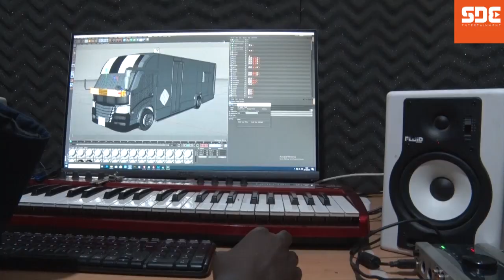'Lady Moran' animators on WordWithSDE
In Kenya, we mostly consume Hollywood films. However, a group of Kenyans are out to change this trend.

William Osoro speaks to 3D Afrika, a team of animators and creatives out to make Kenya's first animated movie, 'Lady Moran' based on our folklore and stories.